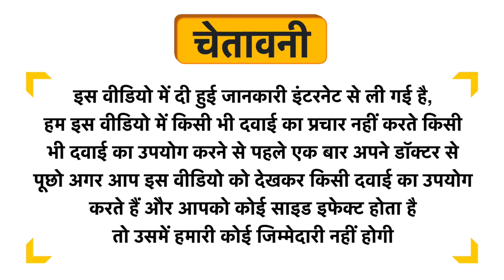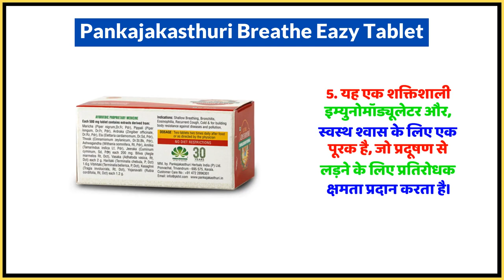Pankajakasthuri Breathe Eazy Tablet Uses in Hindi | Side Effects | Dose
Pankajakasthuri Breathe Eazy Tablet Uses in Hindi | Benefits | Side Effects | Dose